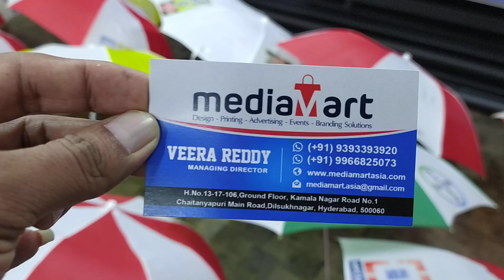Event Ready Swag Promotional Umbrellas for Mehdipatnam Occasions! Call/ 9014184280 / 9700501626.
Promotional Umbrellas in Hyderabad - Call/ 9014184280 / 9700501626.

Promo Golf Umbrellas ll Mehdipatnam,
Trade Show Display Umbrellas ay Mehdipatnam,
Promotional Merchandise Umbrellas ha Mehdipatnam,
Printed Patio Umbrellas br Mehdipatnam,
Logo-Emblazoned Terrace Umbrellas Te Mehdipatnam,
Company Logo Beach Umbrellas ch Mehdipatnam,
Branded Outdoor Display Umbrellas Di Mehdipatnam,
Logo-Printed Café Umbrellas é  Mehdipatnam,
Event-Specific Advertising Umbrellas dv Mehdipatnam,
Tailgate Party Branding Umbrellas ra Mehdipatnam,
Logo-Branded Picnic Umbrellas ni Mehdipatnam,
Branded Terrace Café Umbrellas Ca Mehdipatnam,
Custom-Printed Tailgate Umbrellas ai Mehdipatnam,
Trade Show Booth Branding Umbrellas  B Mehdipatnam,
Branded Beach Event Umbrellas en Mehdipatnam,
Custom-Printed Patio Umbrellas at Mehdipatnam,
Marketing Street Fair Umbrellas  F Mehdipatnam,
Marketing Sun Umbrellas br Mehdipatnam,
Branded Market Stall Umbrellas ta Mehdipatnam,
Logo-Printed Festival Event Umbrellas ti Mehdipatnam,
Custom Advertising Umbrellas ng Mehdipatnam,
Promotional Umbrella Manufacturer el Mehdipatnam,
Corporate Branding Umbrellas ng Mehdipatnam,
Branded Marketing Umbrella Supplier g  Mehdipatnam,
Promotional Swag Umbrella Maker  U Mehdipatnam,
Tailored Logo Umbrellas br Mehdipatnam,
Trade Show Display Umbrella Manufacturer ay Mehdipatnam,
Printed Patio Umbrella Factory br Mehdipatnam,
Logo-Emblazoned Terrace Umbrella Producer Te Mehdipatnam,
Company Logo Beach Umbrella Factory ch Mehdipatnam,
Branded Outdoor Display Umbrella Supplier Di Mehdipatnam,
Tailgate Party Branding Umbrella Manufacturer ra Mehdipatnam,
Logo-Branded Picnic Umbrella Producer ni Mehdipatnam,
Branded Terrace Café Umbrella Manufacturer Ca Mehdipatnam,
Trade Show Booth Branding Umbrella Supplier  B Mehdipatnam,
Branded Beach Event Umbrella Factory en Mehdipatnam,
Custom-Printed Patio Umbrella Manufacturer at Mehdipatnam,
Marketing Street Fair Umbrella Maker  F Mehdipatnam,
Company Logo Market Stall Umbrella Factory ke Mehdipatnam,
Promo Golf Umbrella Manufacturer for Marketing Events ll Mehdipatnam,
Marketing Sun Umbrella Supplier br Mehdipatnam,
Branded Market Stall Umbrella Factory ta Mehdipatnam,
Logo-Printed Festival Event Umbrella Manufacturer ti Mehdipatnam,
Outdoor Event Umbrella Specialist br Mehdipatnam,
Corporate Branded Umbrella Expert d  Mehdipatnam,
Custom Advertising Umbrella Innovator ng Mehdipatnam,
Logo-Printed Umbrellas re Mehdipatnam,
Custom Logo Umbrellas el Mehdipatnam,